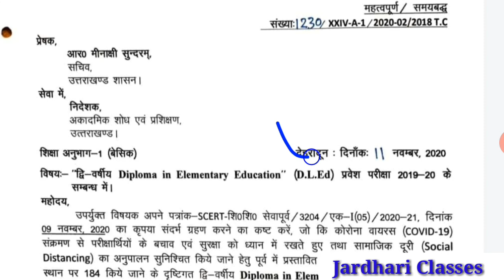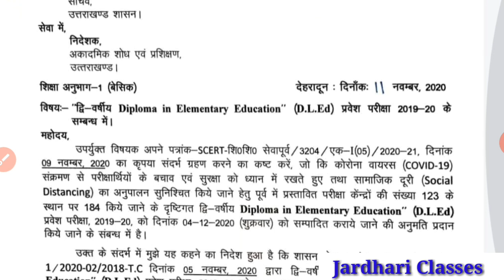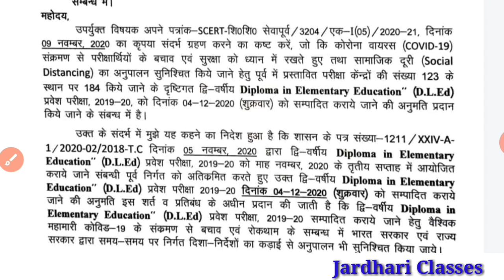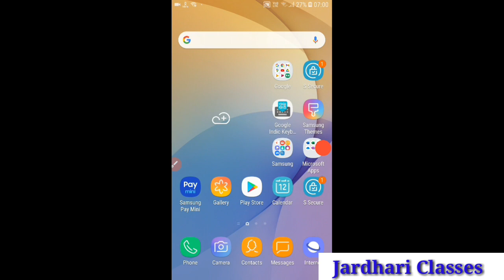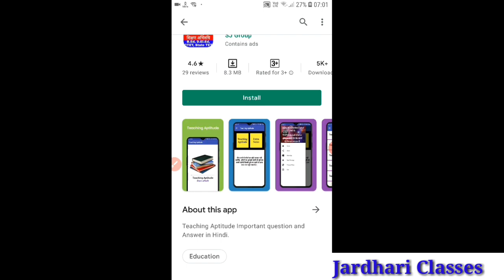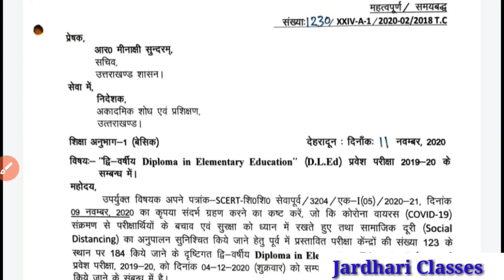उत्तराखंड डीएलएड प्रवेश परीक्षा 2020 Exam Date जारी | Uttarakhand D.El.Ed Entrance Exam 2020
uttarakhand d.el.ed entrance exam admit card
uttarakhand deld admit card 2020
uttarakhand deled entrance exam 2020
uttarakhand deled exam 2020
deled entrance exam question paper
dled exam 2020
dled exam letest information
deled entrance exam gk question
dled exam admit card kb ayega
uttarakhand deld exam kb hoga
उत्तराखंड डीएलएड प्रवेश परीक्षा 2020
उत्तराखंड डीएलएड एग्जाम 2020